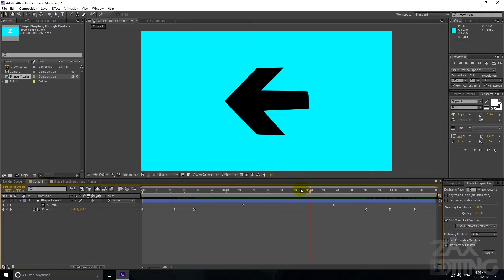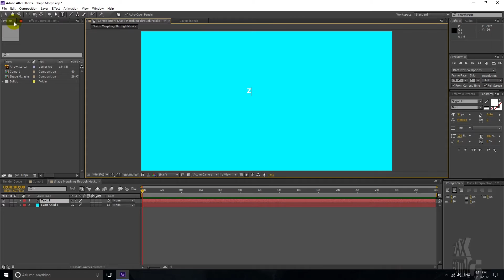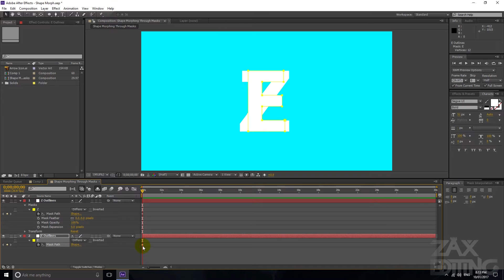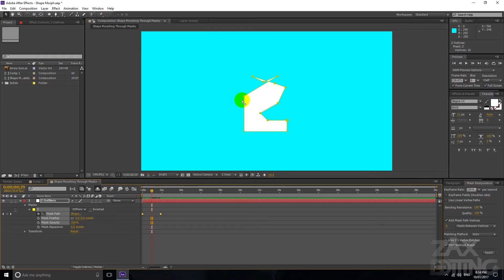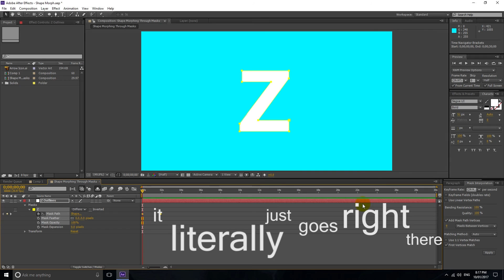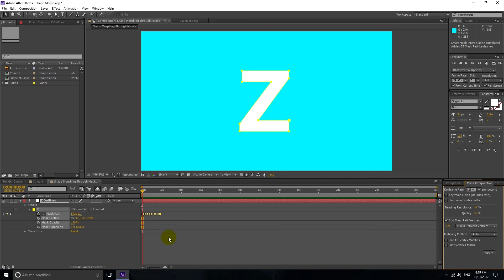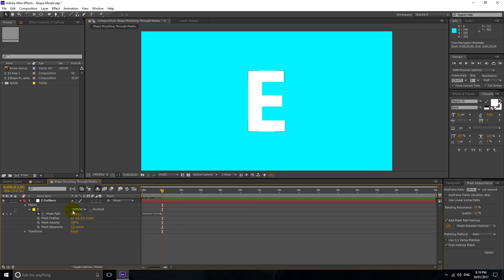How to Make Mask Path Transformations Smoother! | After Effects Tutorial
Today I show you how to make mask path transformations much smoother in Adobe After Effects CS6.

I use text to make into masks, however any types of masks can work, it just works with the transformation of it between two keyframes.